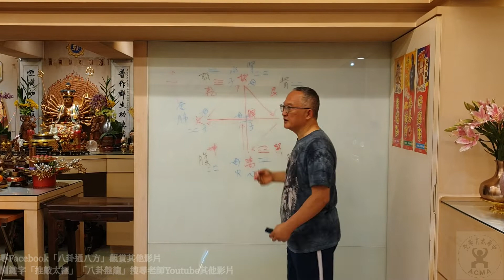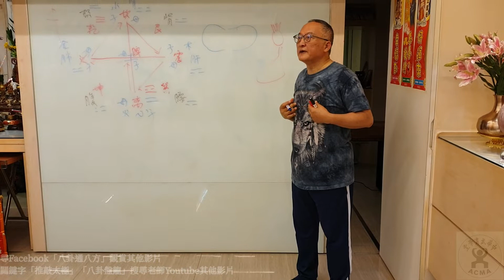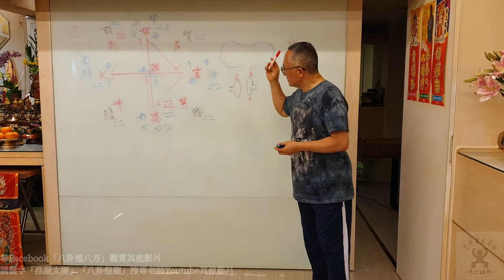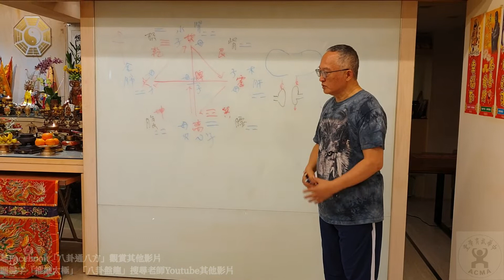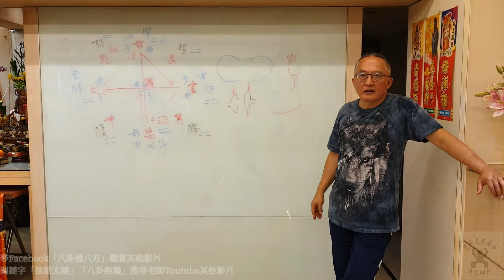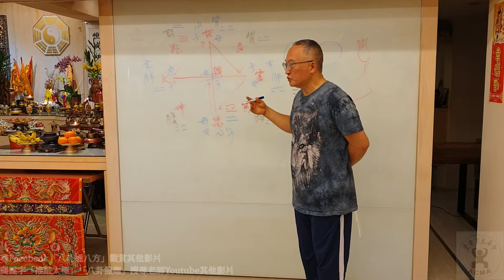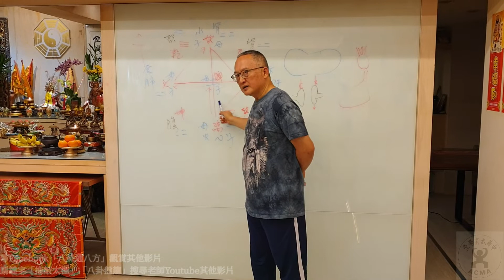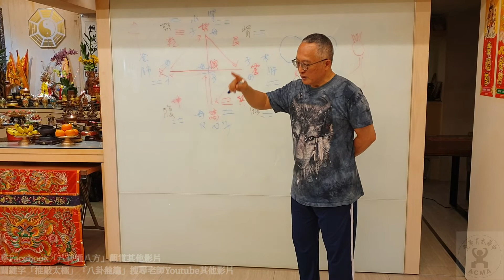【八卦基礎教學】【20190228(08)】八卦拳與臟腑及外在身體部位的關係，重要！！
按一下的『訂閱』還有旁邊的『鈴鐺』，這是免費的功能，會自動提醒有訂閱者有新影片了。

【Class Location】
5F., No. 26, Sec. 4, Xinyi Rd., Da’an Dist., Taipei City 106, Taiwan (R.O.C.)

【Class Schedule for Baqua quan 】
Every Saturday am08:00~12:00

【Class Schedule for Tai chi quan】
Every Saturday pm14:00~16:00
老師補述：。